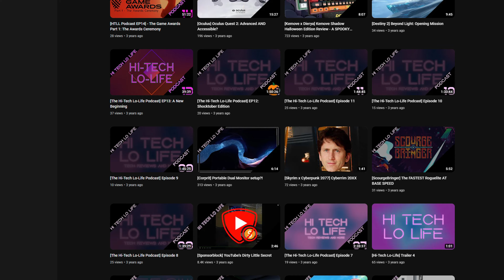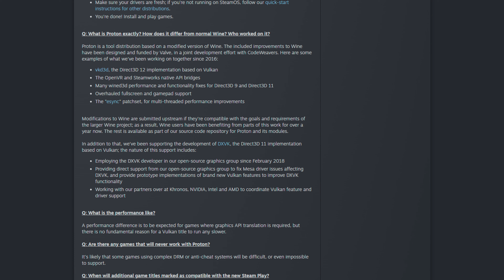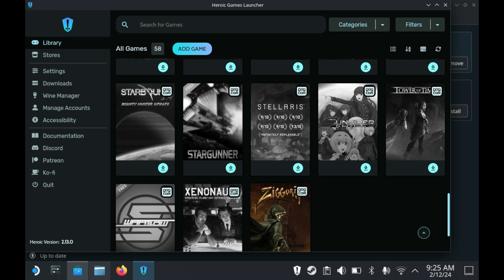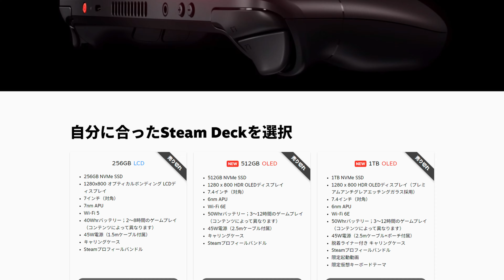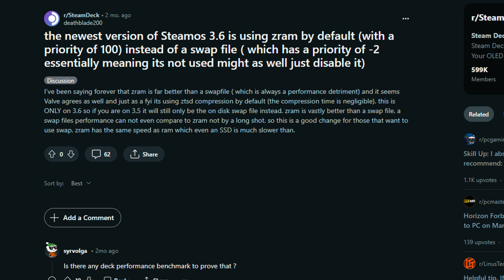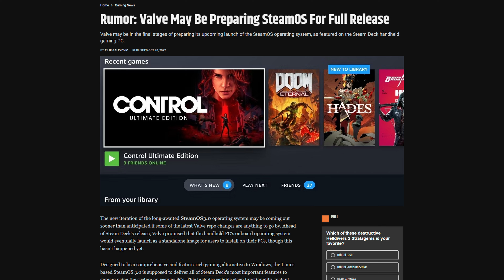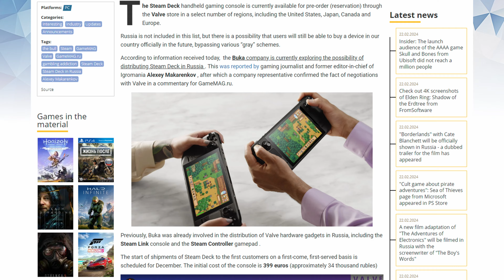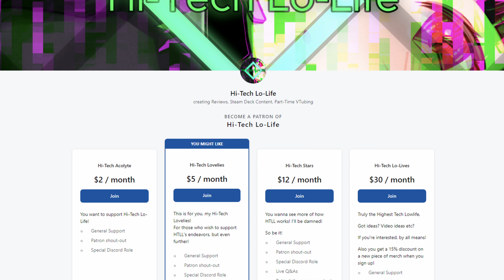「The Steam Deck Turns TWO Years old!」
The Steam Deck changed the world of gaming two years ago... But what were the ramifications?

▰▰▰▰▰▰▰▰▰▰▰▰▰▰▰【Ｃｒｅｄｉｔｓ】▰▰▰▰▰▰▰▰▰▰▰▰▰▰▰

▰▰▰▰▰▰▰▰▰▰▰▰▰▰▰▰【Ｌｉｎｋｓ】▰▰▰▰▰▰▰▰▰▰▰▰▰▰▰▰

▰▰▰▰▰▰▰▰▰▰▰▰【Ｃｈａｐｔｅｒｓ】▰▰▰▰▰▰▰▰▰▰▰▰
Coming Soon!